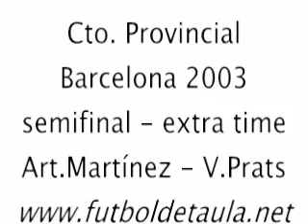Provincial Barcelona. Nov-2003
Semifinal Provincial de BCN. Extra Time.
Vicenç Prats vs Arturo Martínez